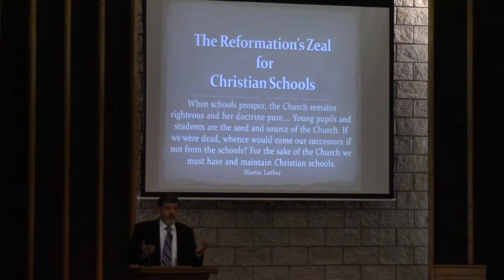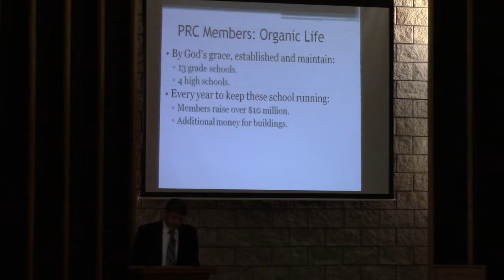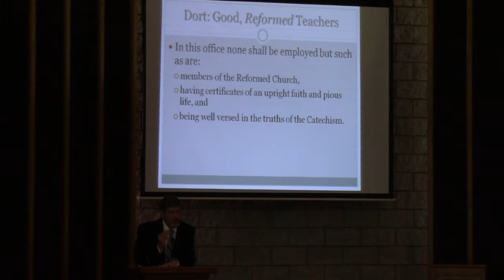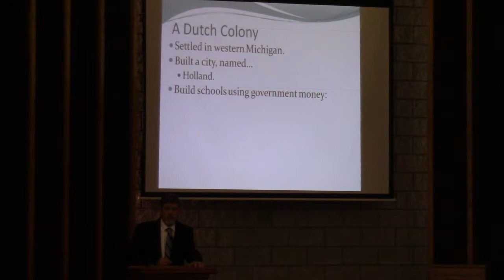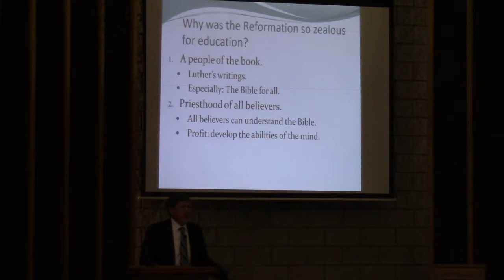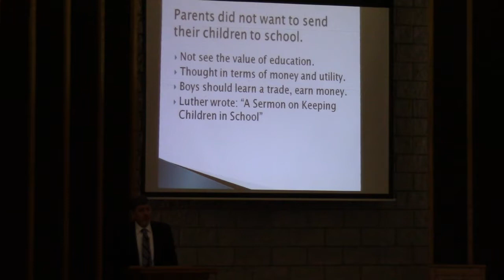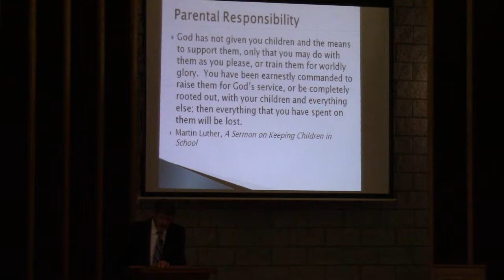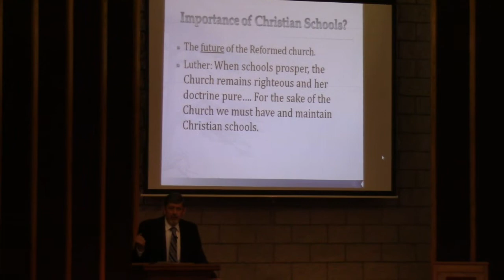The Reformation's Zeal for Christian Education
Professor Russel Dykstra of the Protestant Reformed Seminary of Grand Rapids, MI speaks on the zeal of Protestant reformers throughout history for Christian education and its continuing necessity in this current age.